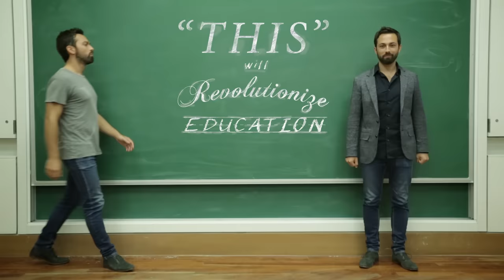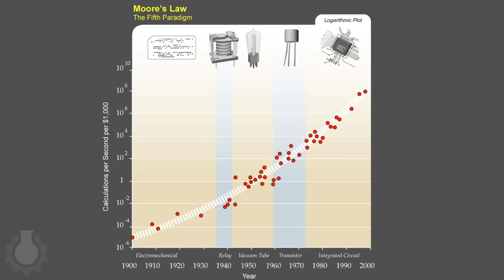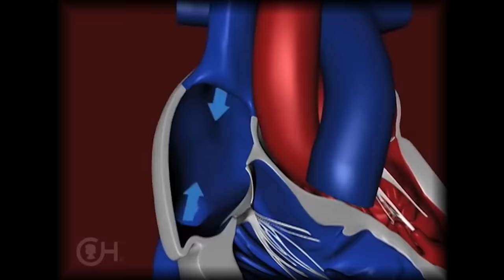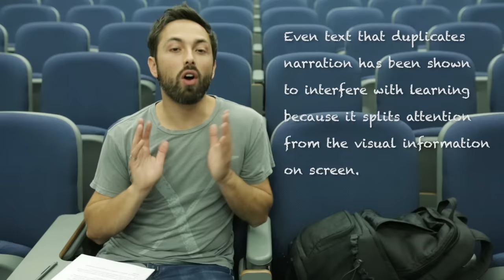The Most Persistent Myth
Many technologies have promised to revolutionize education, but so far none has. With that in mind, what could revolutionize education?
These ideas have been percolating since I wrote my PhD in physics education
I have also discussed this topic with CGP Grey, whose view of the future of education differs significantly from mine

I think it is instructive that each new technology has appeared to be so transformative. You can imagine, for example, that motion pictures must have seemed like a revolutionary learning technology. After all they did revolutionize entertainment, yet failed to make significant inroads into the classroom. TV and video seem like a cheaper, scaled back film, but they too failed to live up to expectations. Now there is a glut of information and video on the internet so should we expect it to revolutionize education?

My view is that it won't, for two reasons: 1. Technology is not inherently superior, animations over static graphics, videoed presentations over live lectures etc. and 2. Learning is inherently a social activity, motivated and encouraged by interactions with others.

Filmed and edited by Pierce Cook

Supported by Screen Australia's Skip Ahead program.